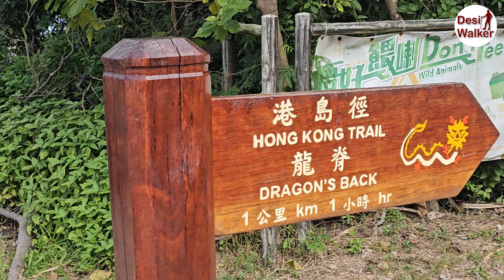Dragon's Back and Shek O Beach From the Sky I Drone video | Desi Walker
Exploring the Dragon Back and Shek O Beach with Desiwalkers Drone videos !